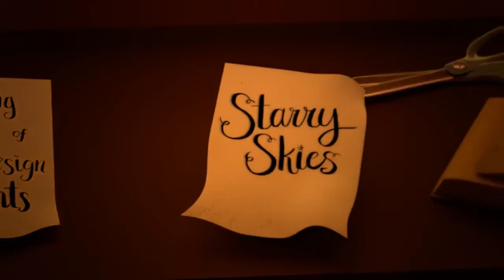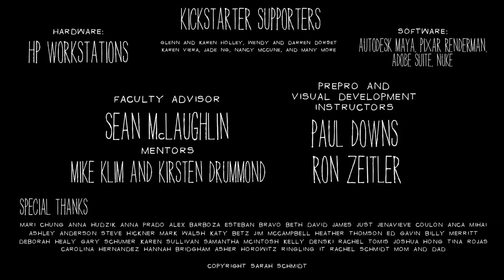CGI Animated Short Film Starry Skies#myanimationtrailers#animatedtrailers#trailer#shortfilm